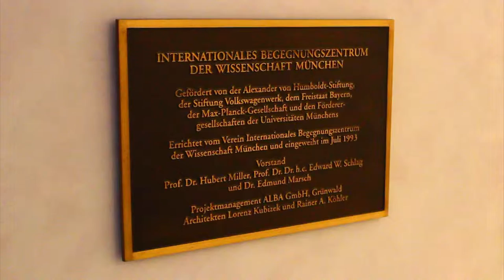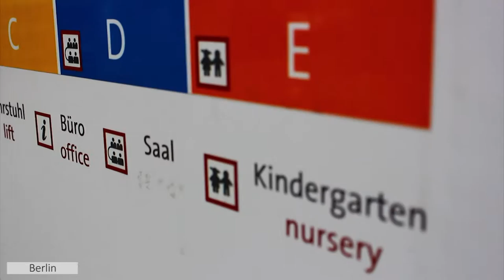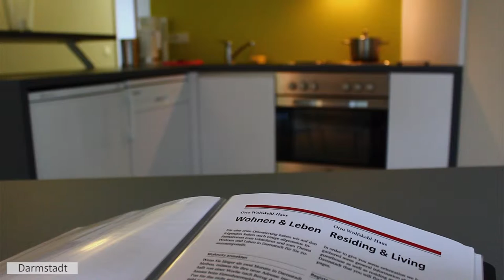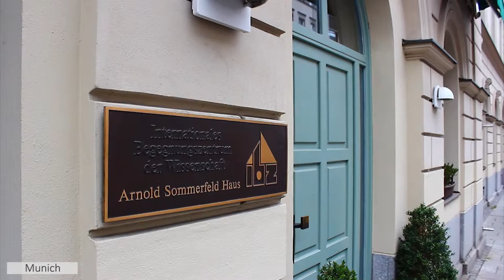Network of the IBZ and guesthouses in Germany - Image Movie English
Under the motto "At home in the world - a home for scientists" guest houses and IBZ's in Germany founded a union to promote their houses on national and international ground as well as to promote the brand IBZ itself.

To achieve this goal it is necessary that similarities and differences of the respective houses are pointed out and that the offers of the houses are brought into focus.

The vast majority of guesthouses are part of the university campus and take over a leading role in the increasingly stronger internationalization of universities. The guest houses are since their foundation not only homes but also offer an extensive range of support services for researchers and guests of the university.  and are a platform for the exchange between them. In addition to this tasks, the houses become a platform for the exchange between their guests and hosts.

The houses offer a diverse community life, by offering cultural and scientific activities as well as attractive leisure facilities. This can vary by regional peculiarities as well as certain specialization in the respective houses. This variation  offers unbeatable advantages in the marketability of the houses and in comparison to other alternative residential services on the respective regional markets.

The guest houses offer a vast network of locations nationwide and are usually represented in all major university regions. They also offer a myriad of activities for children of scientists and promote the international exchange already in childhood.

The guesthouses and IBZs are a platform for networking and communication among the residents. Therefore they provide appropriate facilities and offer events carrying this task. The orientation in the houses should be clearly organized, functional and also bilingual. All houses are designed to provide quick access to the Internet and offer comprehensive information about their city.